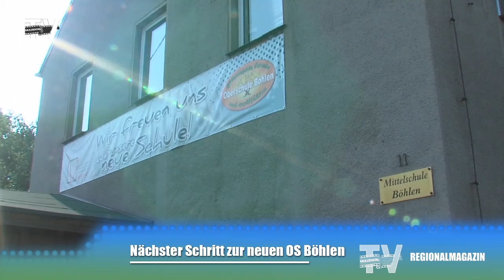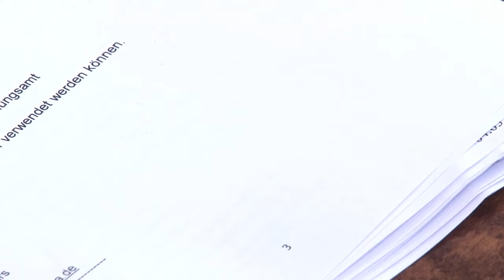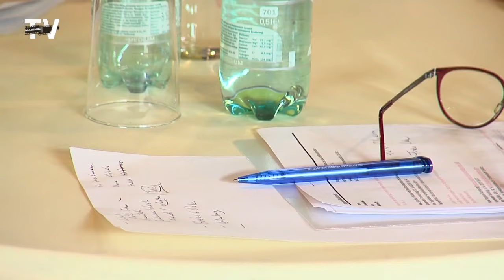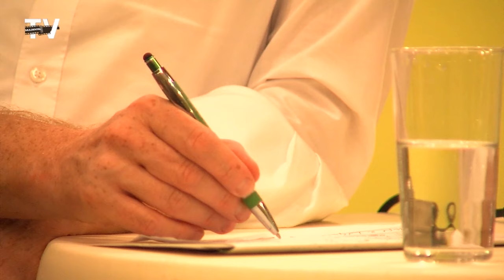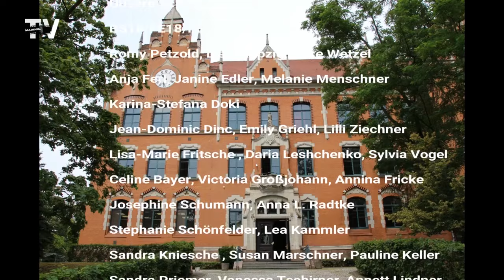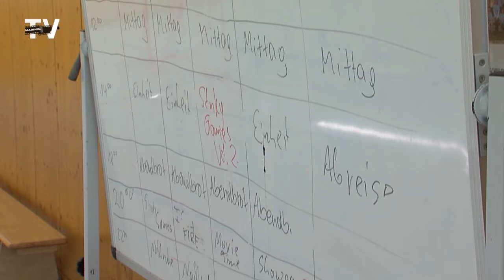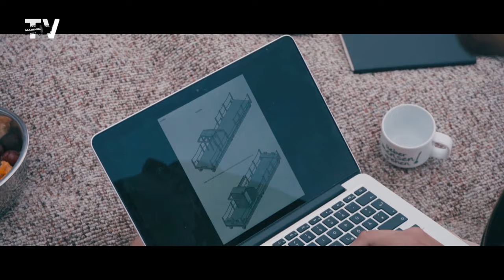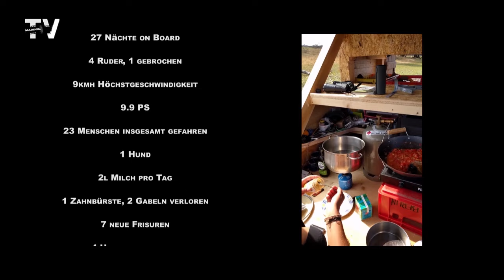Regionalmagazin vom 30.07.2019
1) Nachrichten & Wetter
2) Ministerpräsident mit Colditzern im Gespräch
3) Vor 20 Jahren: Die Mulderegatta feierte im Juli 1999 ihre Premiere
4) Fünfte Projektwoche an der Roten Schule in Grimma
5) Veranstaltungstipps
6) Basketball-Camp mit Profis aus den USA
7) So geht sächsisch: Flosslassen
8) Vorletztes Testspiel endet im heimischen Stadion Unentschieden